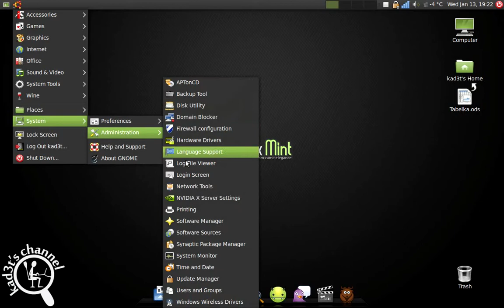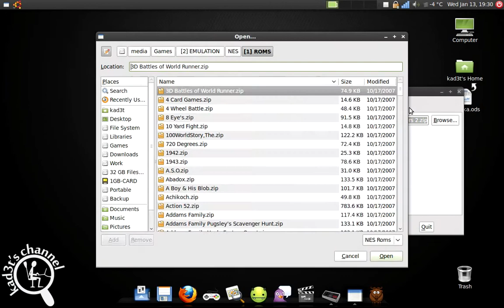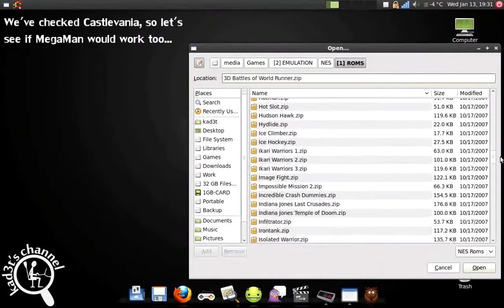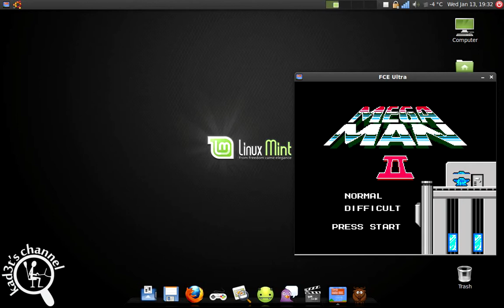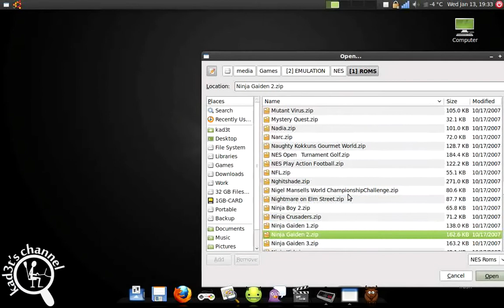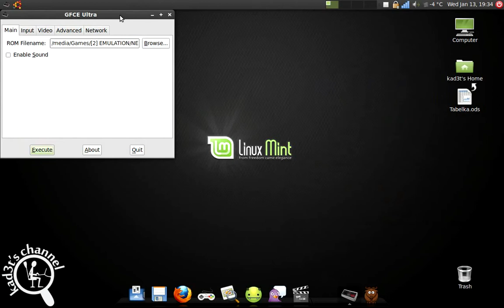[How To] Nintendo (NES/Famicom) emulation on Linux (Ubuntu/Mint/Debian)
It's very quick and easy installation & run video of Nintendo (NES/Famicom) emulation via fceu with gfceu frontend. Approx. 1/4 of a video is earlier mentioned instructions, the rest is just me checking out various games for it to make sure it all works fine. And it does... That said when you run your gamepad config you may notice that there's no window for it appearing just the window bar. That is OK, it's not a glitch. Just press whatever the bar requests and you'll have your gamepad configured in no time. ^__^